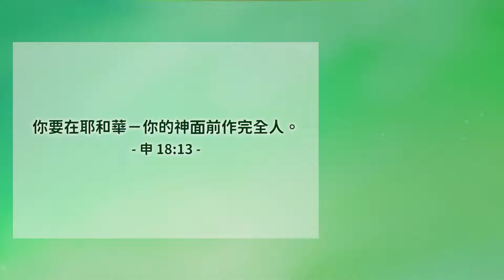更清楚的合神心意與神同行│申命記18│20241023牧人青草地│EP809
你要在耶和華－你的神面前作完全人。申命記18:13
經文閱讀
✧ 台南市安平府前四街90號
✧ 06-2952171